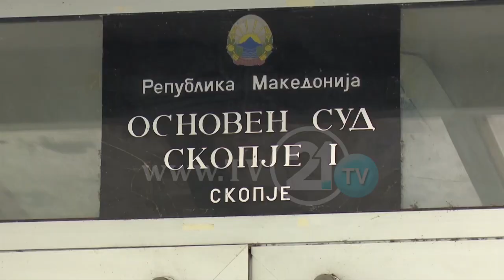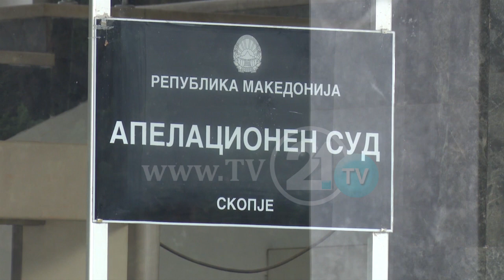„Шамарите” се изгубија во судовите, СЈО обвини за намерно одолговлекување